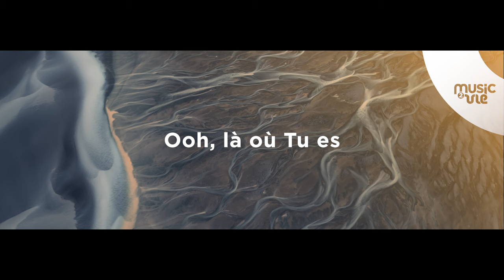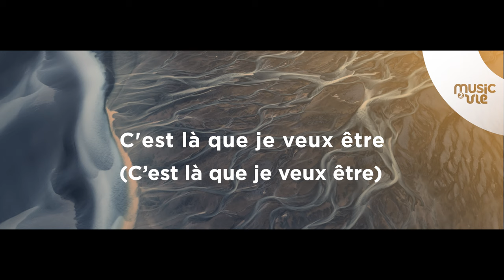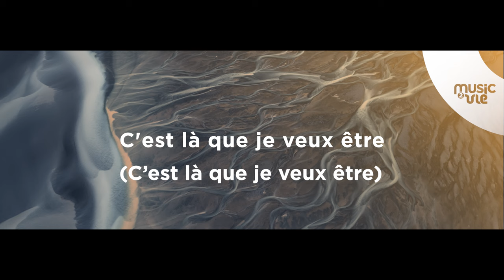Là où Tu es, c'est là que je veux être